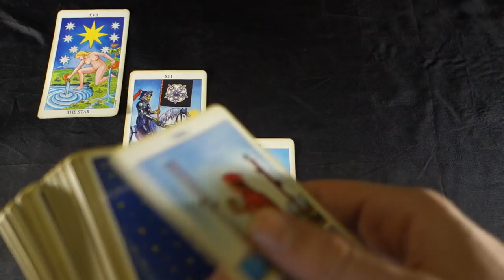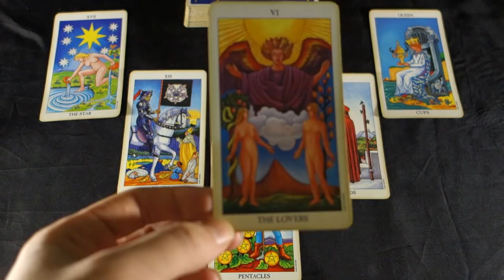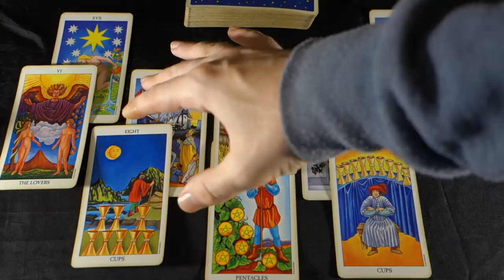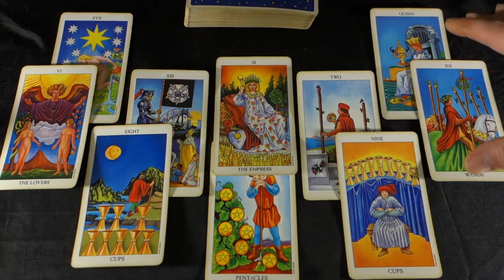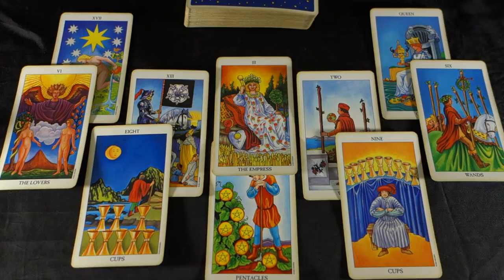SCORPIO FEBRUARY 2019! THE ONE WHO LOVES YOU! FEBRUARY 2019 Scorpio Tarot Reading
SCORPIO FEBRUARY 2019! THE ONE WHO LOVES YOU! FEBRUARY 2019 Scorpio Tarot Reading For more about me, my services and specials check out my